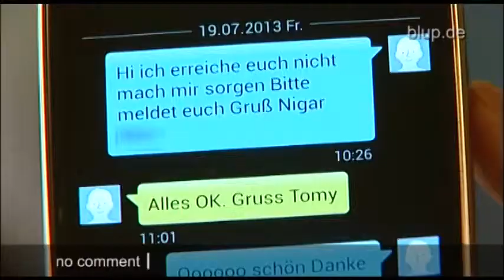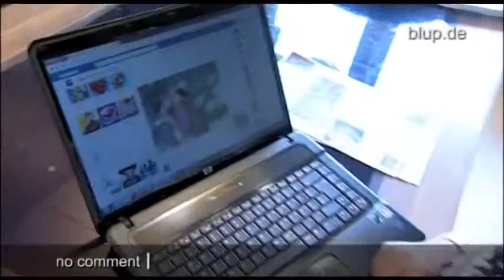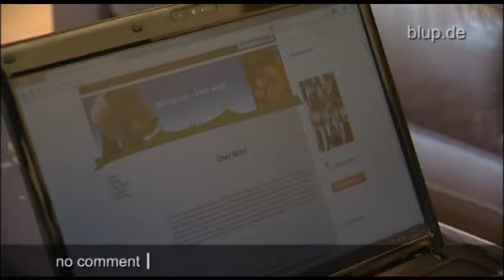bluptv: Hund Verschwunden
Nigar aus Hessen ist verzweifelt: Sie hatte Vertrauen zu dem Hundesitter Thomas S., als sie ihren geliebten Rodesian Ridgeback in Pflege gibt. Dann der Schock, als sie aus dem vierwöchigen Urlaub zurückkommt: in dem Haus, wo sie Ates abgab, wohnt Thomas nicht mehr. Der Betrüger ist mit dem teuren Hund auf und davon. Die Polizei fahndet jetzt nach ihm. Sie glaubt, dass er ihn verkaufen will ...